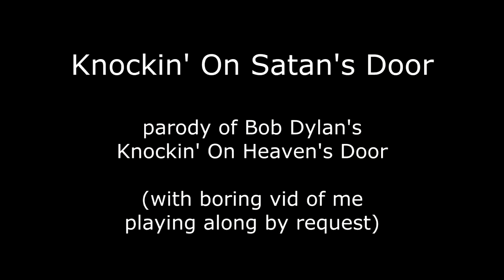Knockin' On Satan's Door (with vid and reupload to fix vid sync issue)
Why? Why did the vid go out of sync??? I fiddled for an hour so hope the lips are now in sync with the words.  Someone wanted to see the vid I did so here it is.

Lyrics:

Mama, take this Bible off a me
I won't read it anymore.
It's gettin' bright and I can finally see
I feel like I'm knockin' on Satan's door.

Knock, knock, knockin' on Satan's door
I'm feelin stronger than ever before

Mama, put my guns in the ground
cuz i won't shoot them anymore.
I feel my senses finally comin' around
Feels like I'm knockin' on Satan's door.

Mama, don't say a prayer for me
I don't need them anymore
My mind is clear and my thoughts are free
You could say I'm knockin' on Satan's door.

Mama, get that cross out of my face
It has no power anymore
I don't believe in amazing grace
and now I'm knockin' on Satan's door.

Goodbye baby Jesus goodbye folk lore

I'll leave my fears there on the shore forevermore

Solo out